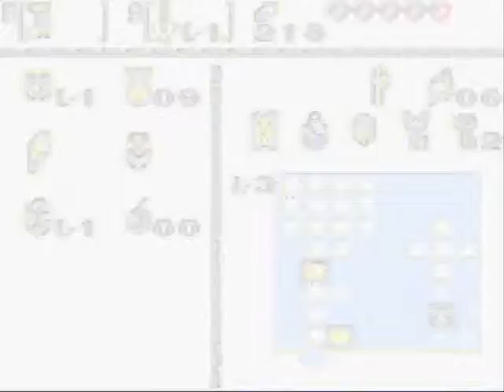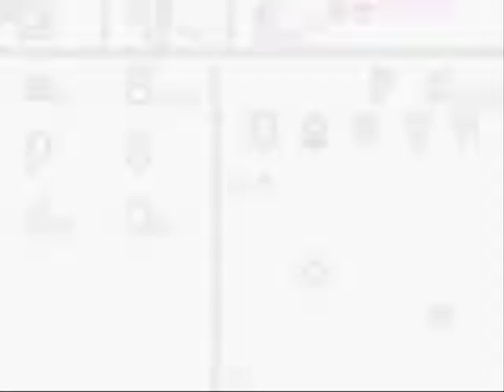lets play link's awakening [9]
lots of keys.